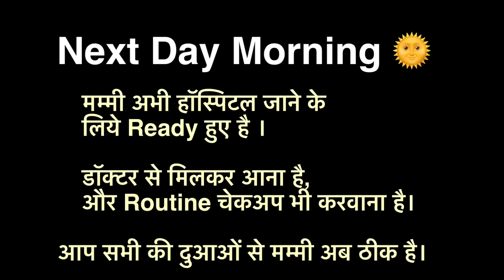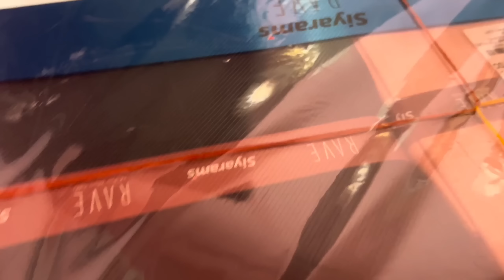सास- बहू के रिश्ते पे ज्ञान देते ऋषु के पापा । Evening Vlog by SuryaBanna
सास- बहू के रिश्ते पे ज्ञान देते ऋषु के पापा

अगर सही में ऐसा हो तो रिश्ते नहीं टूटते